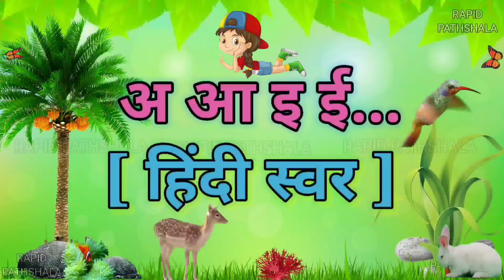a for apple | abcd | अ से अनार | क से कबूतर | अ आ इ | a for apple b for ball | alphabet song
video highlights :-

हिन्दीस्वर
a for apple
abcd
ABC alphabet
kidssong

मीठा
दाना
a anar ka meetha Dana
meetha
mitha
mita
dana
dna

हिन्दीस्वर abcd
a for apple b for ball
abcdefg
ABCD

Hindi Alphabet
kids
kidsvideo

Varnamala Telugu
Sanskrit varnamala

abcd
abcd song
abcd rhymes
abcd abcd
abcd cartoon
abcdefu
abcd songs
AbcPhonics Songs
abc phonics song
Abcd Hindi
Abcd Songs
ABC Alphabet Song
abc song
abcd phonisc song
abc learning

barakhadi
barahkhadi
abcdefg
varnamala geet
bal geet

abcs
alphabets
english alphabet
hindi alphabets
kids song
kids songs
learn abc
learn the alphabet
nursery rhymes
hindi a for apple